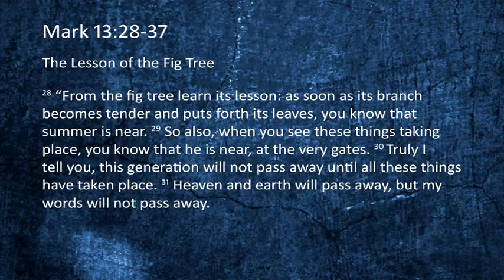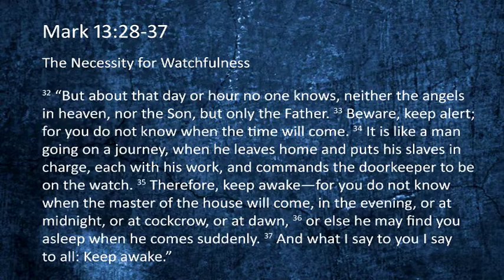November 29, 2020 - Scripture and Message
Today is the first day of Advent, a word that means “coming” or “arrival,” and the season of Advent is meant to be a time of preparation for the coming of Christ into the world, as we look to the ancient past and to the anticipated future. Like the earliest disciples, we await this coming, but some ways of waiting are better than others.